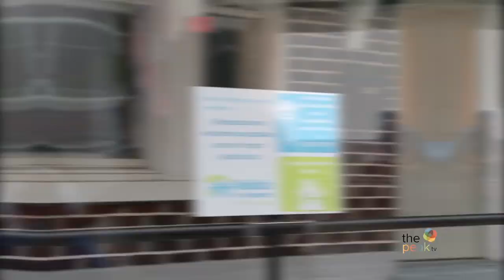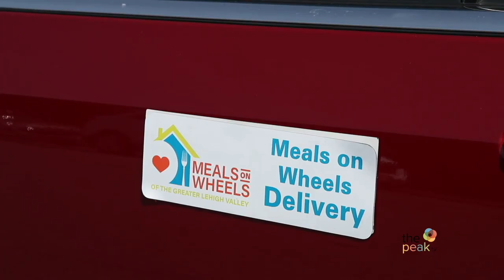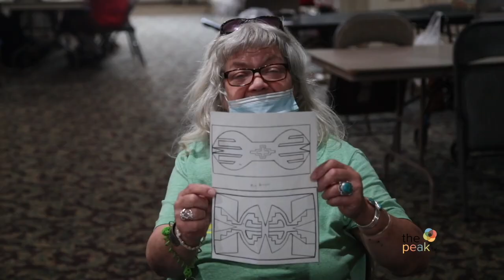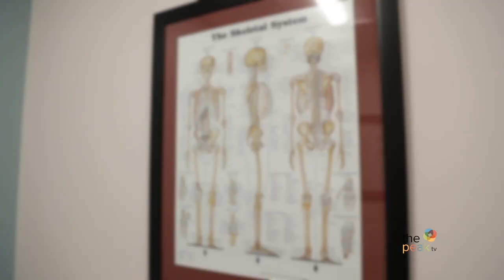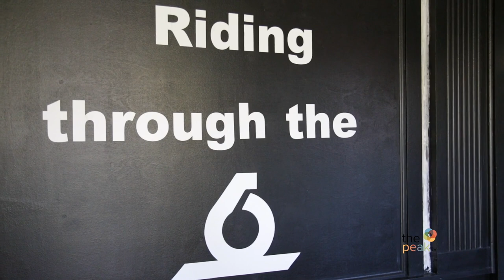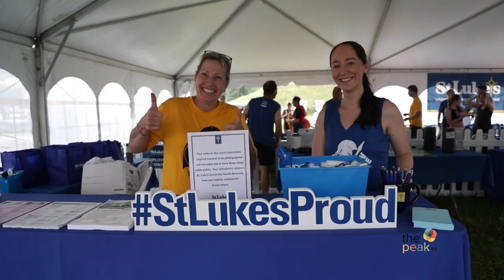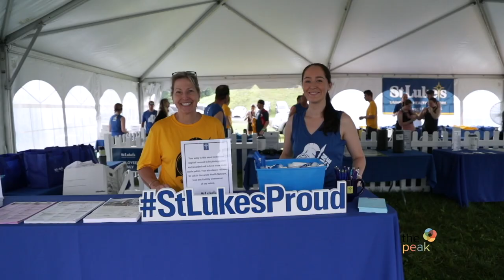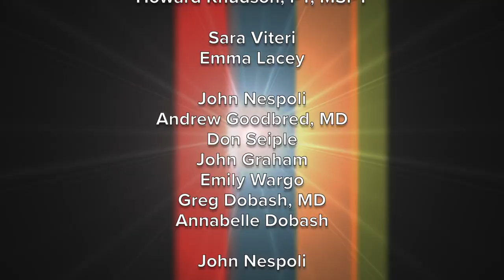The PEAK TV Season 23 Premiere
On the Season 23 premiere of The PEAK TV, Civic Theatre of Allentown brings magic to audiences of all ages, Holly from Discover Lehigh Valley explores volunteer opportunities in the area, St. Luke’s University Health Network competes in a Spartan race, and Sara tests her endurance with a visit to 6ycle studio in Allentown.